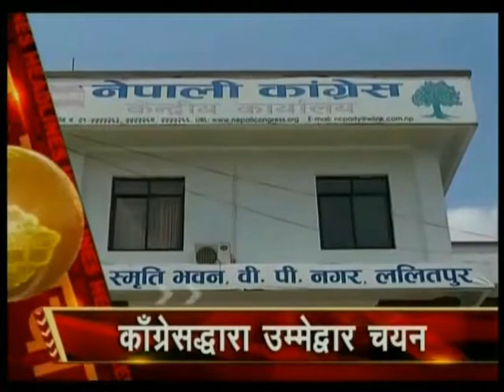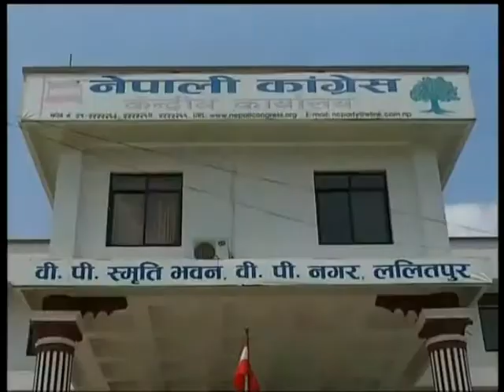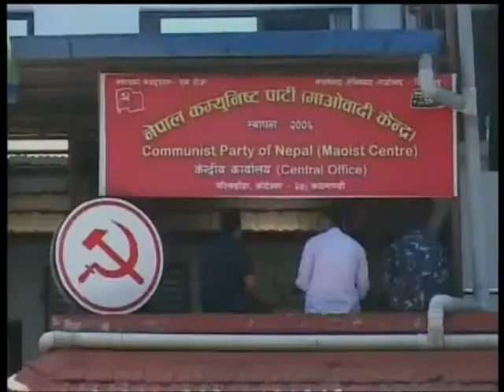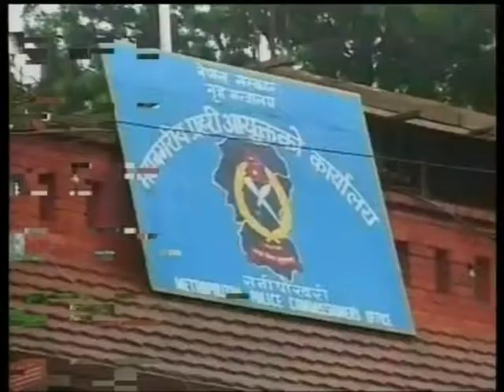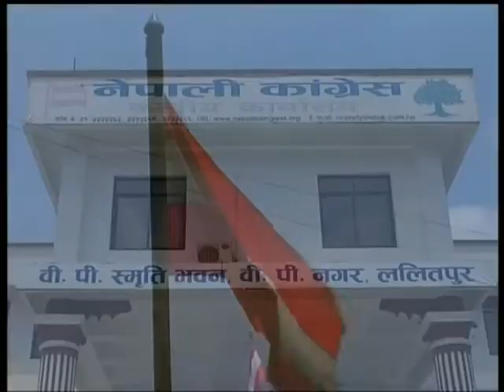Nepal 1 Samachar by Anita Bhattarai 22-10-2017